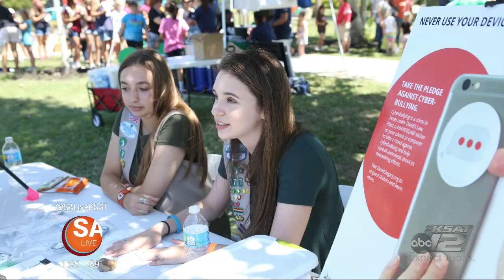Girl Scouts of Southwest Texas on SA Live